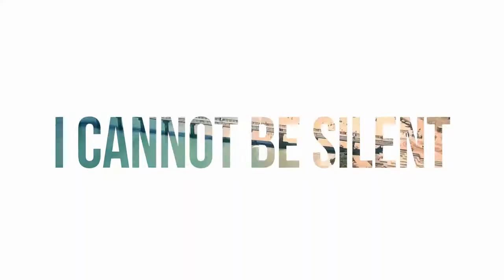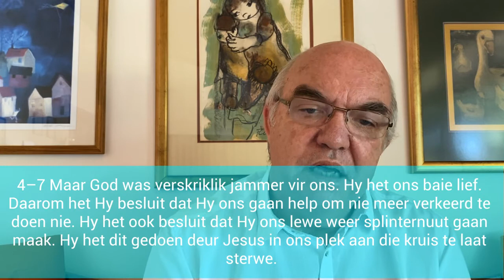Wie is jy? - Efesiërs 2:1-10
Dit is die vraag wat my lewe verander het. Kom luister na my getuienis Sondag en vra dan dieselfde vraag vir jouself. Wie is jy? Die antwoord sal jou hele lewe vorentoe bepaal. Pulse Sondag 14 Maart van 06:00 af.